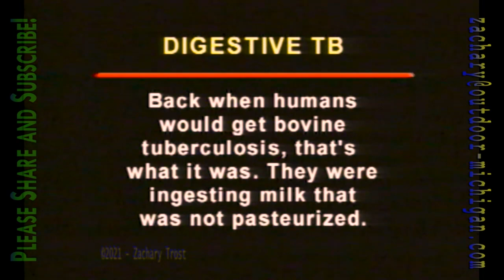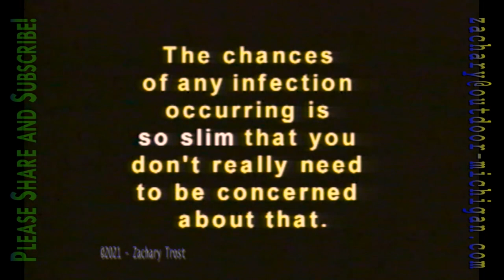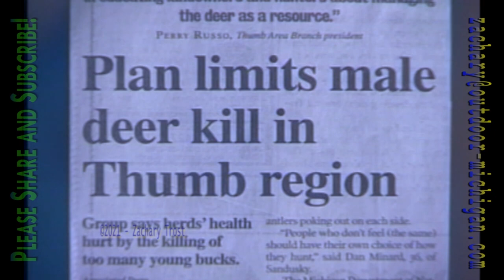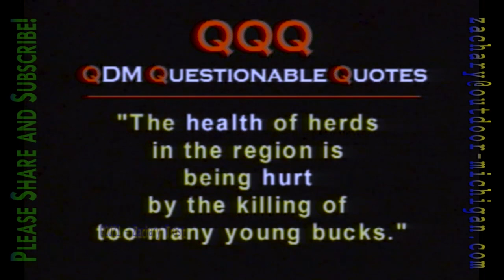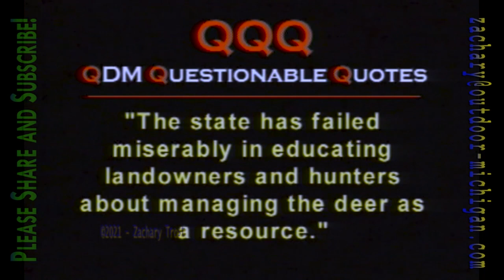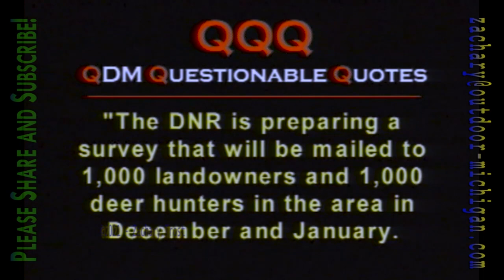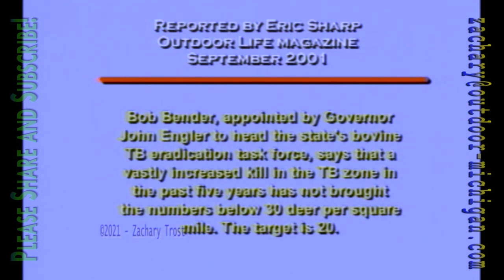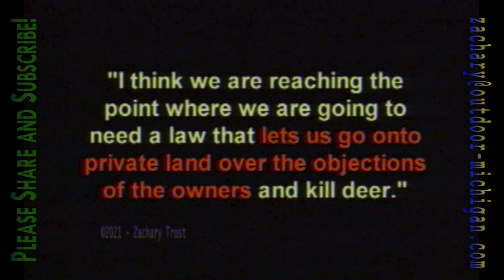2001-11-01 Eating Venison, Bovine TB, Antler Growth Fred Trost Michigan Outdoors Practical Sportsman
011101PS       PRACTICAL SPORTSMAN TV SHOW
NOVEMBER 1, 2001 – SHOW PS-1001
1. Tease, open    1:25     1:25
2. UW Credits      :55     2:20
3. Recipe – Meat Loaf   3:32    5:52
 S239
4. Tom Cooley: TB Threat   4:44  10:36
 R2473
5. Sportsmen & the Law 11:46   22:22
6. Tim Javelina    1:21  23:43
7. Calendar     1:40  25:23
8. Salutation        :15  25:38
9. Promo       :30  26:08
10. UW Credits      :55  27:03
11. Closing Credits -      :43  27:46
12. PROMO      : 30

1. TEASE  Hi there, come on in. It’s Thursday night, October 25th, 2001. Three weeks away is the opening of Michigan’s third firearm deer season of 2001 – controversy abounds on DNR policies and rules, and in the next half hour with the help of some of you viewers I’ll shed more light on the so-called Quality Deer Management proposal. And we’ll learn some interesting facts that Bill Yoder has observed in his years of raising whitetail deer – little known behaviors by bucks and their antlers.

For the past couple of weeks I’ve commented on this recent “QDM” movement, which the proponents call Quality Deer Management. In my opinion, it shouldn’t be called Quality Deer Management, it should be called Questionable Deer Management.  I’ve received several detailed letters from QDM leaders, and I haven’t read anything yet that makes sense to me. They’re talking through their hats. I call these the QQQ – QDM Questionable Quotes
 “The lack of mature bucks is one of the problems that QDM addresses, among others.”   Paul Plantinga, Thumb Area Branch, QDMA
“It’s not about trophy hunting. We just want to let the year-and-a-half old bucks go.”  David Steenhuizen, QDMA member
“We’ve been overexploiting the yearlings and button bucks for so many years,” Perry Russo, Thumb Area Branch President.
The health of herds in the region is being hurt by the killing of too many young bucks.

Trost Proposal for maintaining More Mature Bucks
Only bucks 6 points and less can be taken. The larger, breeding bucks must be let go.
By taking only smaller bucks, the problem of a “lack of mature bucks” will be solved.

 Shiffer –  You know, I agree with you on your hunting thing . . . I don’t appreciate the trophy people saying what you and I have to do to be able to eat, and I don’t appreciate the DNR saying . . . 1:05

The state has failed miserably in educating landowners and hunters about managing the deer as a resource.

The DNR is preparing a survey that will be mailed to 1,000 landowners and 1,000 deer hunters in the area in December and January.
If 66 percent of the randomly selected hunters and landowners approve the plan, the department will mandate the 4-point restriction for a 5-year trial period on all private and public land in those three counties. (Sanilac, Huron & Tuscola)

Trost Proposal
For selecting Quality Deer Managers
A survey is sent to all hunters in December and January.
Hunters approve or disapprove of the jobs of the DNR director, administrators, local biologists and conservation officers.
If 66% of the hunters approve of a DNR employee’s work, they get to keep their job.
The rest get fired.

Last week I read a quote – Outdoor Life magazine, September 2001, reported by Eric Sharp, quoting Bob Bender. Who is he?
This was a statement by Bob Bender, it is not a legislative bill. He’s proposing it, but as far as I know there have been no takers. The communists, socialists and fascists aren’t really coming forth to endorse this idea. The fact that they dare to talk about it, dare to propose, dare to run it up the flagpole to see what happens is appalling.
Jim Lee, dairy farmer outside of Grand Ledge  –  We’re supposed to pay our taxes and we’re supposed to abide by things . . . I just don’t know what it’s coming to.  1:10
I don’t know what it’s coming to, either.
Last week I commented on the DNR tickets for “attempted snagging” – I got a call that tops that one from a woman who says she and her husband work in law enforcement – they were told that fishermen were being ticketed for improperly stringing their fish on a stringer.
Video produced and owned by Zachary Trost 2018 ©